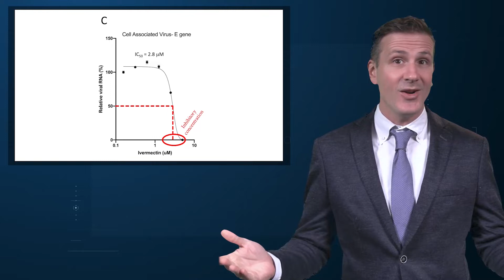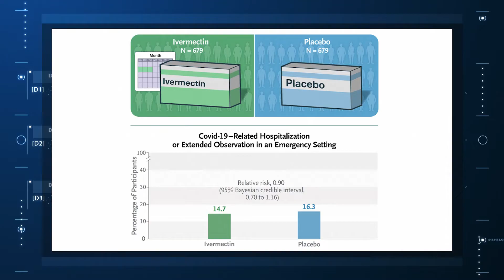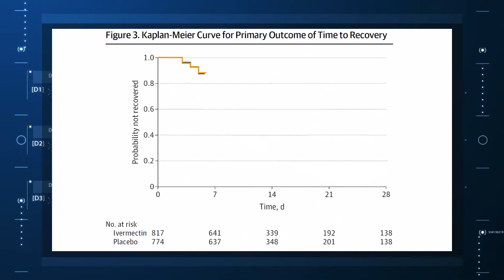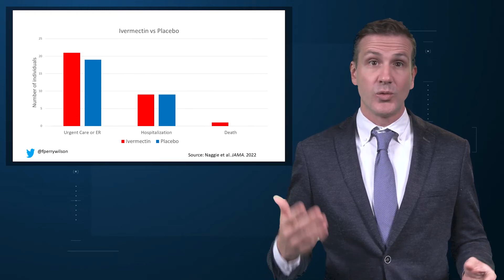Ivermectin for COVID-19: Final Nail in the Coffin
Will this US randomized controlled trial convince ivermectin advocates that the drug is not a miracle cure for COVID-19?